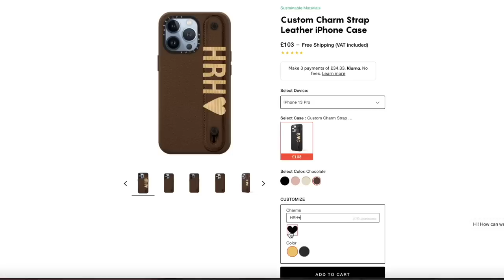HOUSE MAKEOVER PART 2! new sofa & starting work on the bedrooms! | Hannah Renée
hope you guys enjoy todays house vlog!! let me know if there's any other content you want to see!

This video contains a paid for advertorial with Casetify.

Hannah Renee
Carbon Creative Ltd
Tomorrow
MediaCityUK
Salford, Manchester
M50 2AB